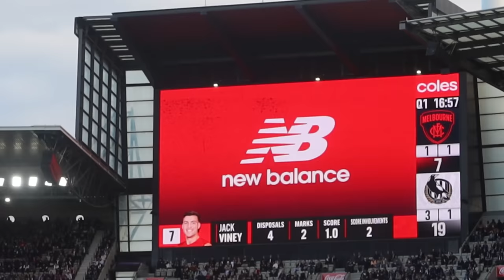COLLINGWOOD DEE-FEATED ON KINGS BIRTHDAY (AFL Matchday VLOG) | Melbourne v Collingwood Round 13 2023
Melbourne Football Club knock off the top of the table Collingwood Magpies on Kings Birthday Football at the MCG!

Time Stamps
0:00 Intro
1:25 Q1
3:32 Q2
5:23 Q3
7:35 Q4
10:42 Final Siren